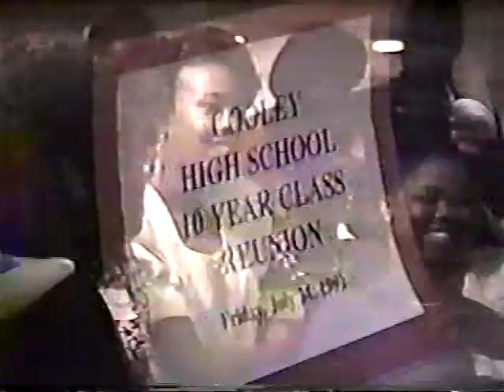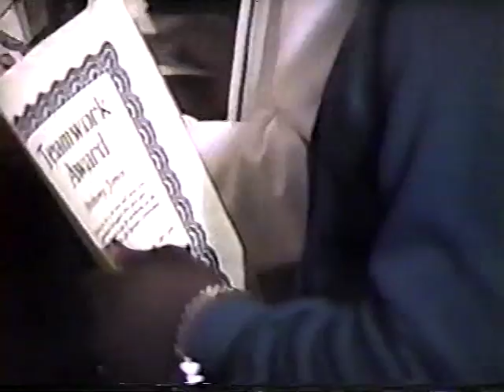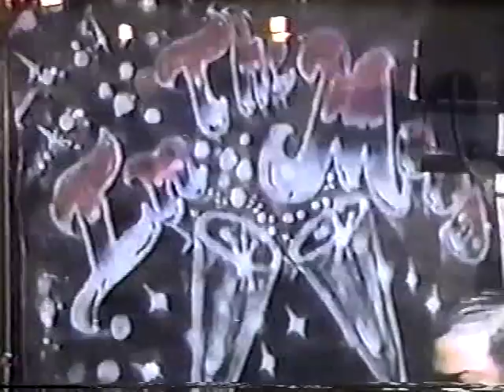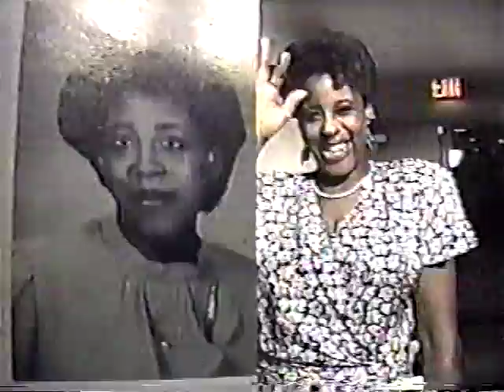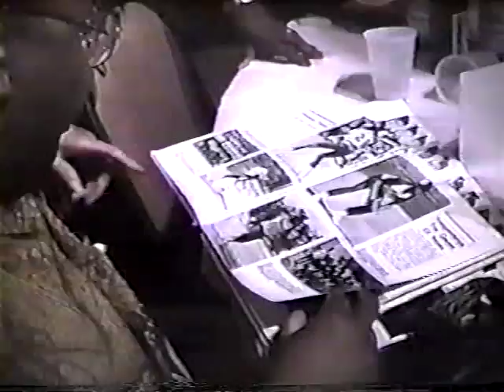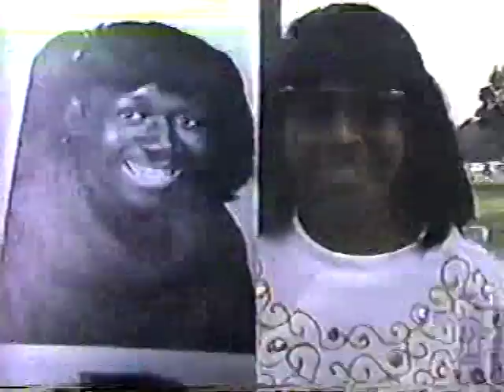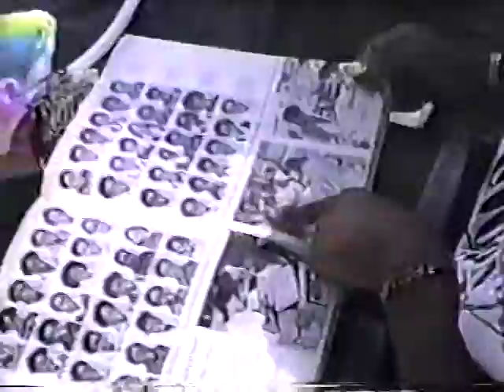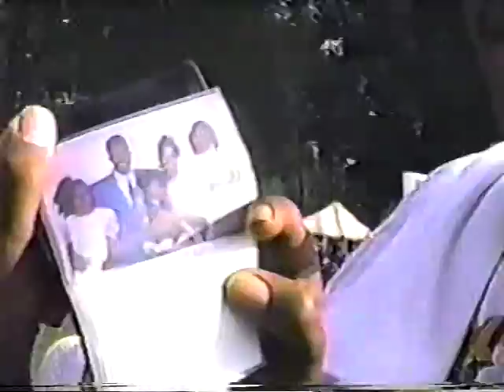Cooley High School C/O 1982 10 Year Reunion